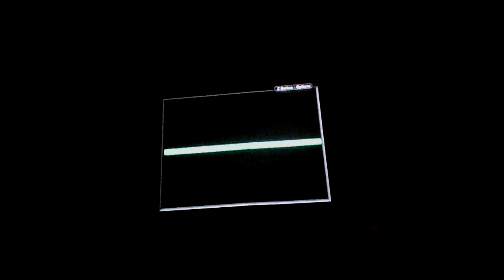Pokemon Adventure Season 1 Episode 3: Pewter City, City of Rocks.